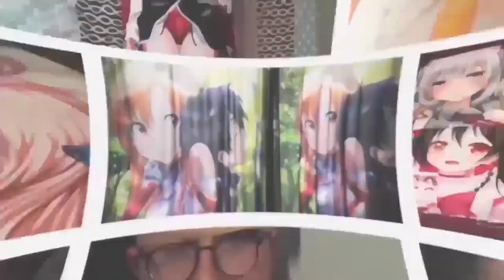ADP Anime Rotating Galaxy Projector Lights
This Anime projector silently transforms Otaku's bedroom into a starry sanctuary, Colorful cosmos star projector also creates a relaxing atmosphere in your kids room, perfect for kids birthday party, children's day, Christmas celebration and wedding decoration, it can also be used as a romantic night lamp and indoor decoration light!

00:00 - 00:05 - Anime Rotating Galaxy Projector Lights
00:06 - Easy to Assemble!
00:08 - 00:15 - Insert Starry Night Film
00:16 - 00:20 - Insert 3 x AA Batteries
00:21 - 00:30 - You can also use Power by USB
00:31 - 00:35 - Be Mesmerized, Be Relaxed, Keep Calm and Look Above!
00:35 - 00:39 - See your Idol at the Stars!
00:40 - 00:45 - Choose your Favorite Anime Design!